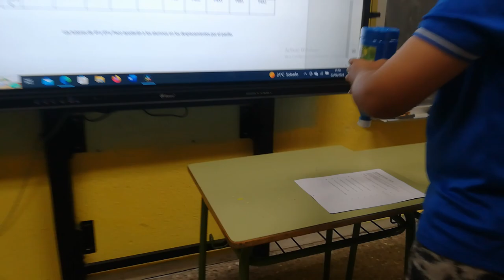4ºB Grupo 1 Efecto Inverse. Día MUS-E CEIP Lope de Vega. Leganés. Madrid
4ºB Grupo 1 Efecto Inverse. Día MUS-E CEIP Lope de Vega. Leganés. Madrid